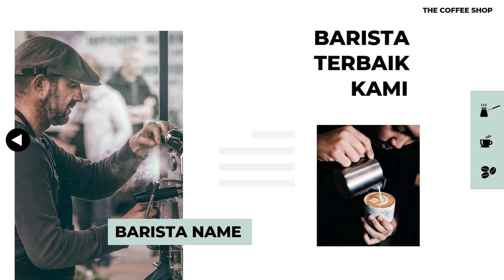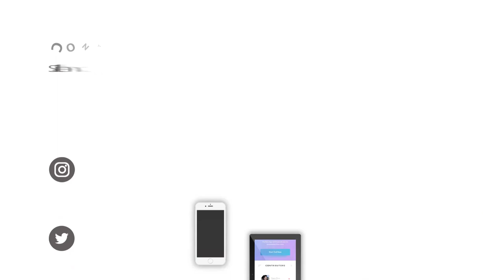Contoh promosi Iklan bimbel (Bimbingan Belajar), Buat video iklan produk/jasa dengan video animasi